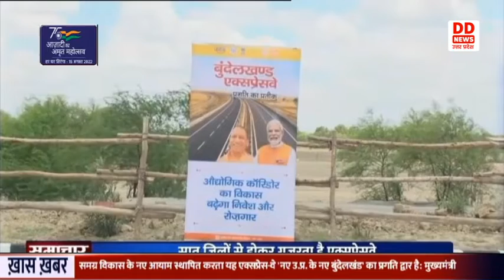प्रधानमंत्री Narendra Modi आज Bundelkhand Express-way का करेंगे उद्घाटन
बुनियादी ढ़ाचे का विकास सिर्फ कनेक्टिविटी को ही बेहतर नहीं बनाता है बल्कि लोगों की जीवन शैली को भी बदल देता है। ऐसा ही बदलाव का लंबा इंतजार किया बुंदेलखंड ने यह इंतजार आज खत्म होगा। जब प्रधानमंत्री नरेन्द्र मोदी आज उत्तर प्रदेश में जालौन जिले की उरई तहसील के कैथेरी गांव में बुंदेलखण्ड एक्सप्रेस-वे का उद्घाटन करेंगे।